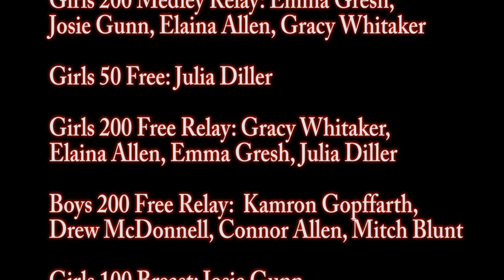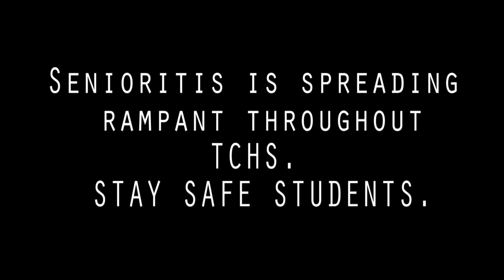TCHS MA 2 13 15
TCHS MA 2 13 15  TCTV